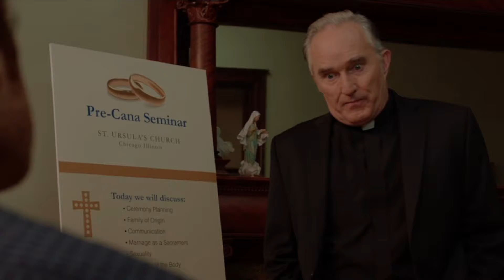Ron E. Rains Dramatic Reel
Represented by Gray Talent Group

I am an actor. This video is a compilation of different scenes in which I am featured.